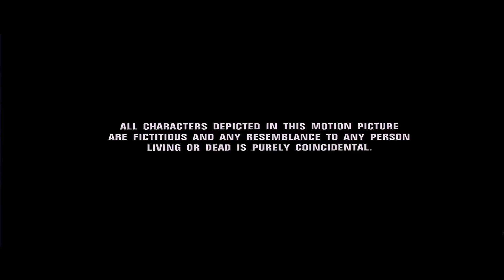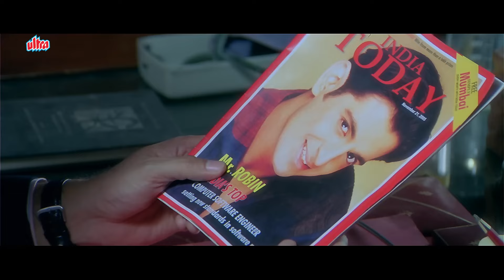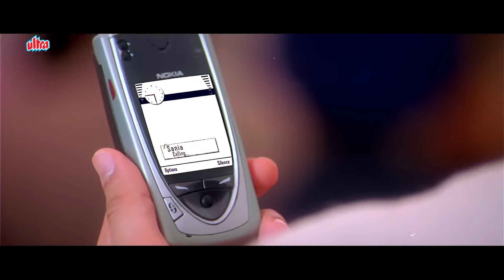Mallika Sherawat, Akshaye Khanna की अनदेखी हिंदी कॉमेडी मूवी Ayesha Takia सुपेरित Comedy मूवी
Ashish and Rani meet at a cold drink stall and over the next few days they fall in love. Rani introduces Ashish to her businessman dad, Tau, and mom, they unanimously frown upon this alliance, until Ashish promises to get a job, save enough money, buy a flat, etc. Ashish does get a small job with Izzat Papads, he then also begins to sell steroids out of the back of a van. He gets noticed by an Ad-firm owner, and gets hired. Soon he has all the luxuries that he had always dreamed of. When the Bhallas come to know about this, they decide to welcome him as their son-law, and a lavish engagement party takes place. It is then Ashish finds out that he has cancer, and he begins to create misunderstandings between him and Rani. He tries becoming an alcoholic, but that is considered normal with the Bhalla family; he confesses to Rani that he has loved Sania, a model with ad-agency, which is welcomed by Rani as being truthful and honest. But when Rani notices that he has put up Sania's photos all over his apartment, it is then that she breaks off the engagement. Ashish knows that Sania will not marry him, as she is a flirt. But when he is assigned to go to Malaysia with Sania, that is where he finds out that Sania is not quite a flirt, but wants to marry him. She even introduces him to her brother, Anna, who instantly approves of the match. Now Anna inducts Ashish into the family business - which is extortion, and a stunned Ashish is trained to use guns and defend himself. When the time comes for marriage, Ashish confesses that he has cancer. An angered Anna summons Dr. Rustom, who in turn gives him a clean health chit, and confirms that Ashish had overheard a conversation about another patient and had misunderstood. While Ashish becomes happy, Rani and their friend Rocky are planning to get married as Rohit always had feelings for Rani. Meanwhile, Sania also wants to get Ashish at any cost. In the climax in a car chase sequence, Ashish confronts Rani and confesses everything. It is then revealed that marriage with Rohit was a plan by Sania and Rohit as they knew how much Ashish loved Rani. Finally, they unite and the film ends on a happy note.

Directed by Satish Kaushik
Written by Sanjay Chel
Starring - Akshaye Khanna, Sunil Shetty, Mallika Sherawat, Ayesha Takia, Aftab Shivdasani